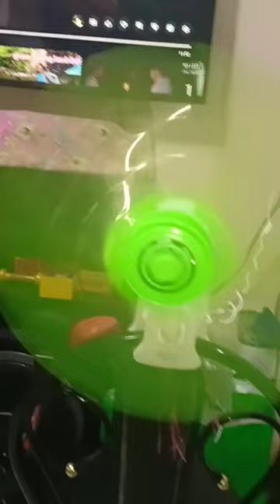PORTABLE CLIP ELECTRIC FAN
Tipid sa Kuryente